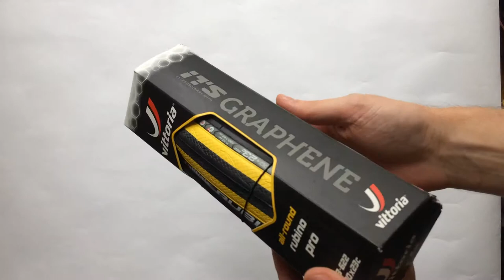Vittoria Rubino Pro IV G 1.0 Kerékpár Külső